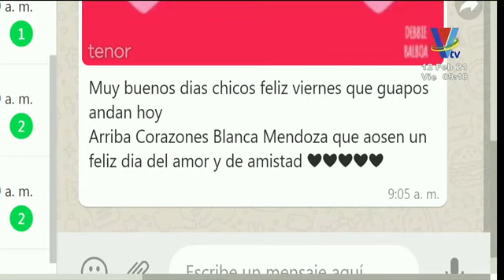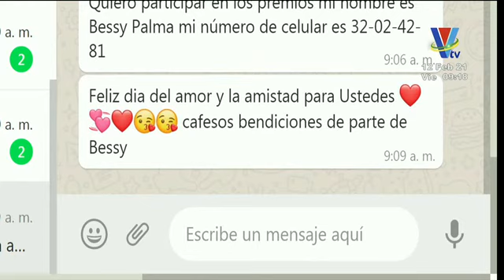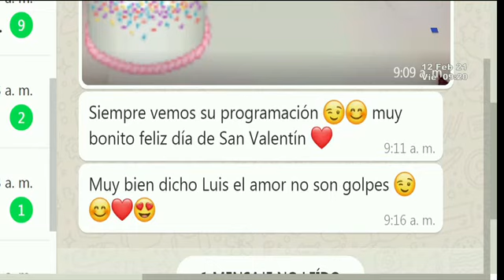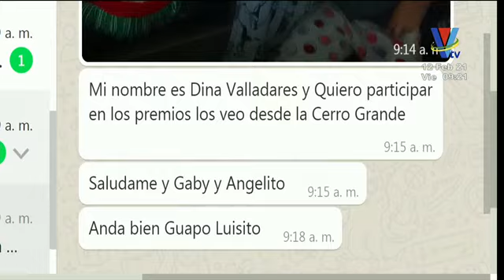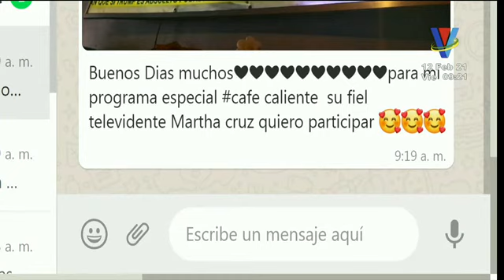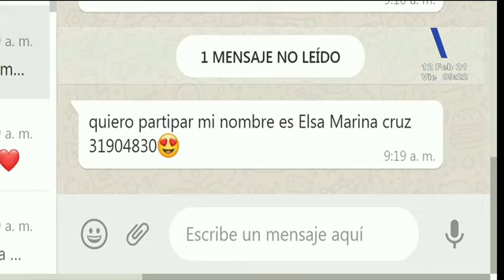Café Caliente: Programa del 12 de Febrero de 2021